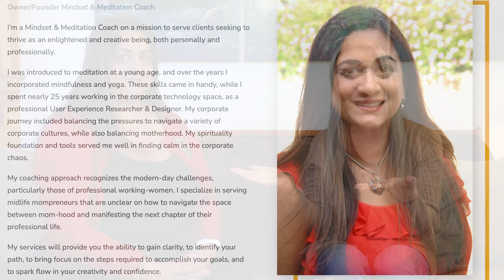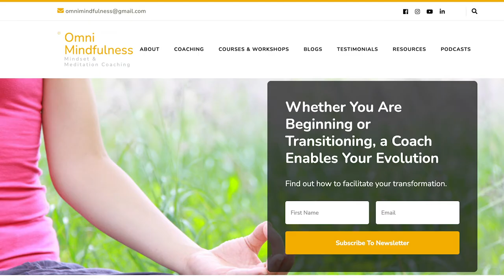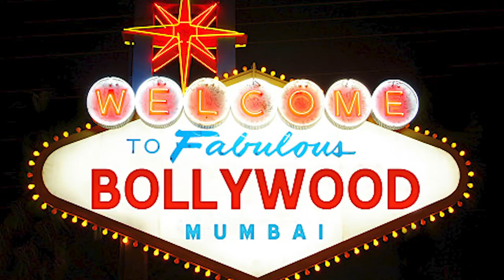CHALLENGES and ADVANTAGES of GROWING up as an INDIAN in the UNITED STATES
Learn about Shilpa's interesting bilingual, bicultural life as she describes her upbringing growing up in the United States by Indian parents. She explains the challenges of having two cultures and two languages as well as advantages to growing up bilingual and bicultural. Shilpa spent her teenage years in India and describes some cultural differences and how it impacted her life. Shilpa Lewis is a meditation coach who also produces different podcasts and a blog. Her life's experience displays the benefits of growing up with different languages and cultures. Tune in for this unique interview!